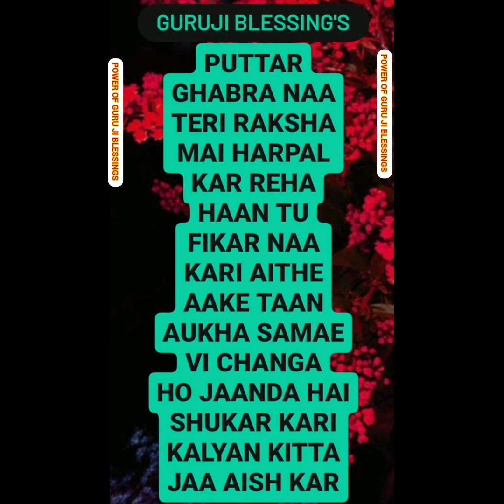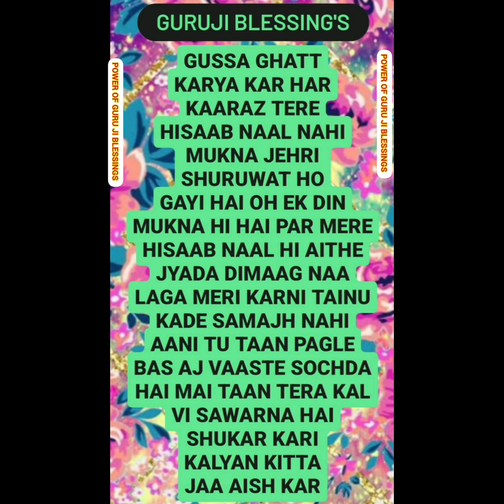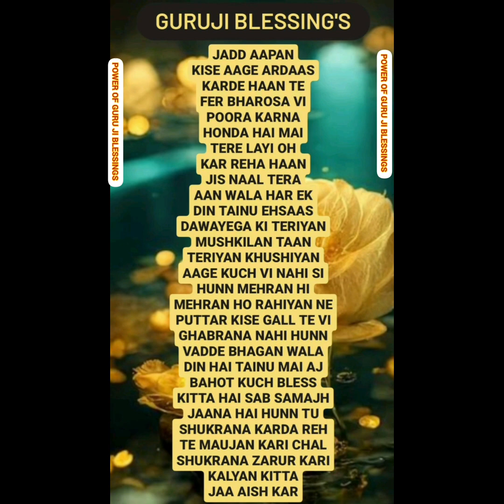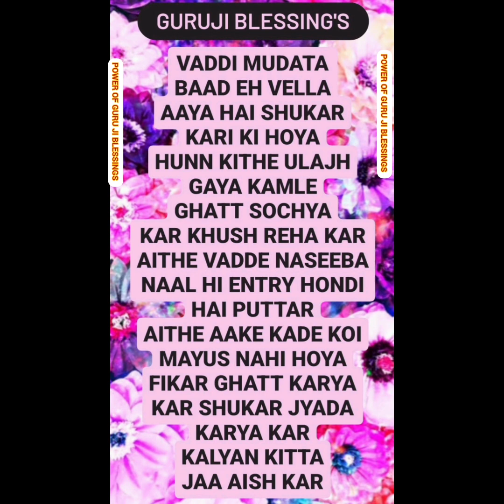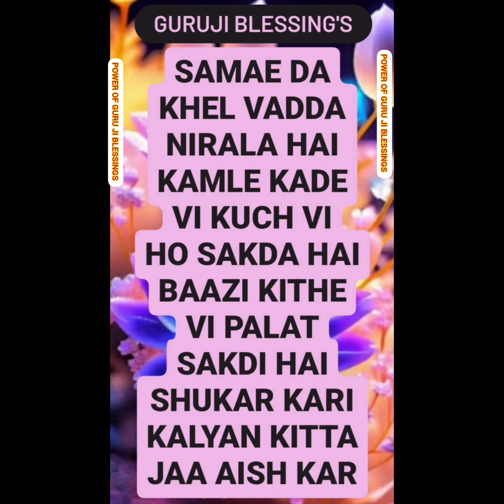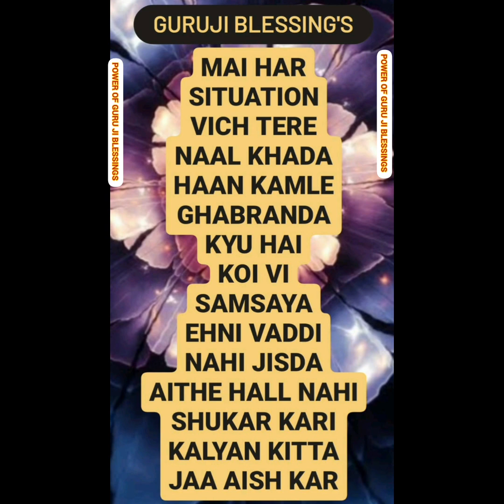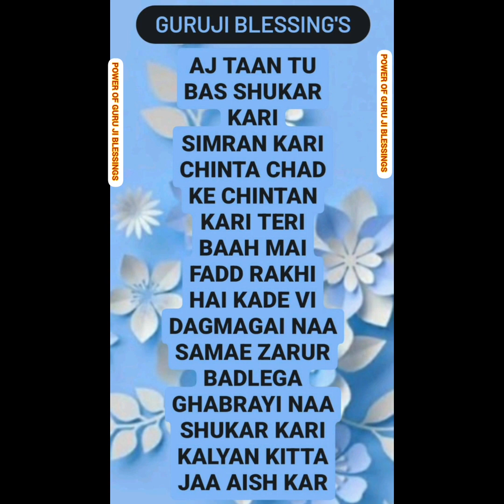GURU JI 7 (SEVEN) BLESSING'S @Guruji Bade Mandir @GuruJi - World of Blessings